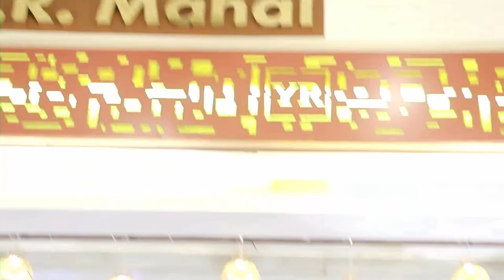Anand & Bency Wedding Ceremony 21 March 2024 at 5.00 p.m in Y.R. Mahal Water Tank Road, Nagercoil.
IRIS Media NGL
YouTube Live,